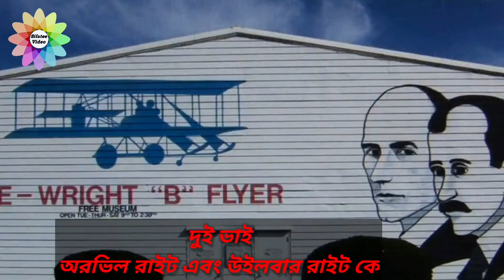The First Flying Airplane || Wright Brothers Full Story In Bangla || বিমান আবিষ্কারের ইতিহাস....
সবাই তো আর সবাইকে ভালোবাসতে পারে না,,,❌
এই যেমন ধরেন আপনি_____‼️
আপনি কি আমাকে ভালোবাসতে পারবেন💐💐💐⁉️

জানি পারবেন না !!!❌
কি পারবেন নাকি ⁉️

আরে মানুষ পারেনা এমন কোন কাজ আছে নাকি‼️
আপনিও পারবেন একটু চেষ্টা করেই দেখেন না।।।

ভিডিওটি সম্পর্কে আপনার কোন মতামত থাকলে দয়া করে কমেন্ট এ জানাবেন।।।

আপনার মতামত আমার কাছে খুবই গুরুত্বপূর্ণ।।।